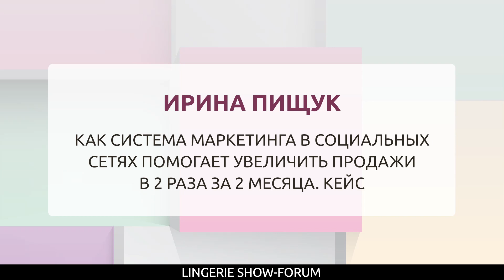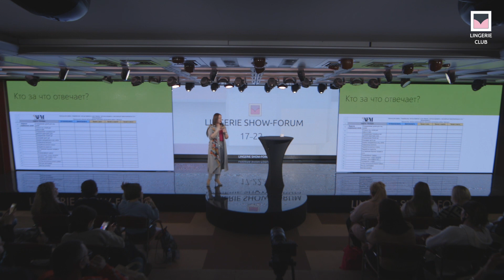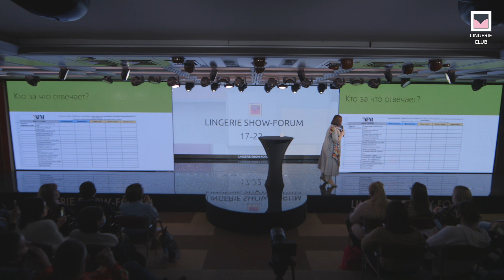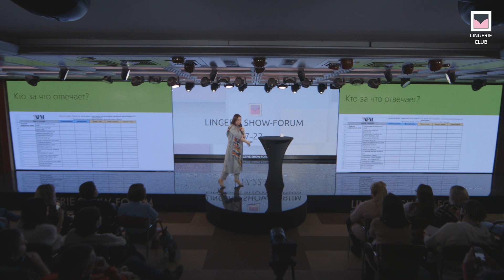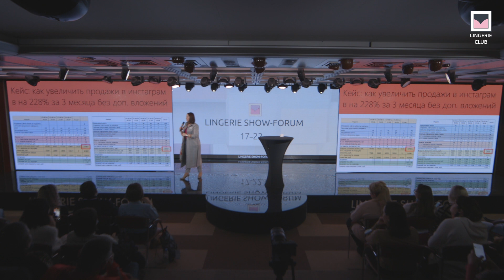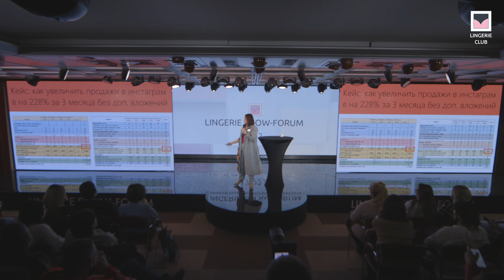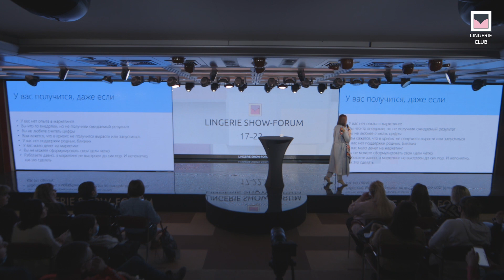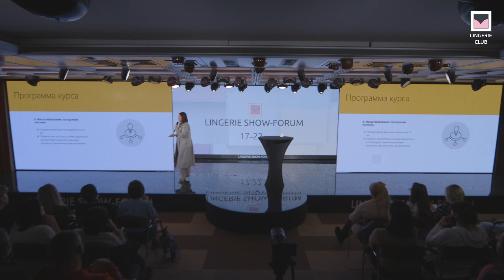Как система маркетинга в социальных сетях помогает увеличить продажи в 2 раза за 2 месяца. Кейс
• Воронка продаж на примере инстаграм.
• Кейс: как мы увеличили продажи через инстаграм в 2 раза за 2 месяца с 50 000 до 100 000 руб. без дополнительных вложений.
• Тренды инстаграм 2021.

Ирина Пищук – маркетолог номер 1 в fashion, эксперт по системам маркетинга, автор книг, руководитель Академии fashion-маркетинга (AFM).